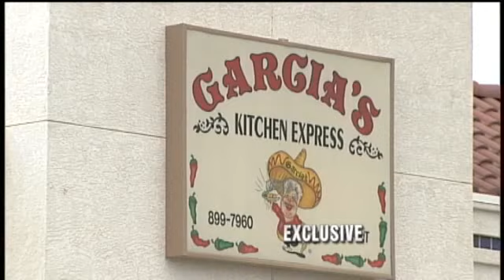Victim Of Brutal Road Rage Incident Speaks Out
Albuquerque police said the man who was shot and killed Tuesday in northwest Albuquerque had a history of violent road rage incidents.